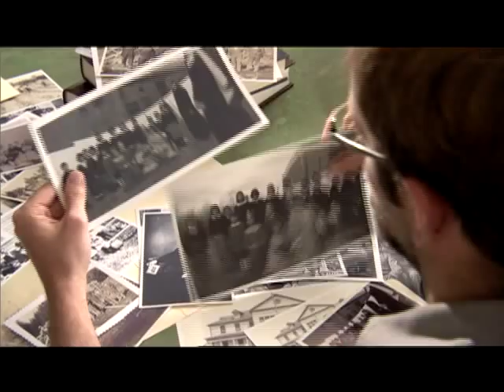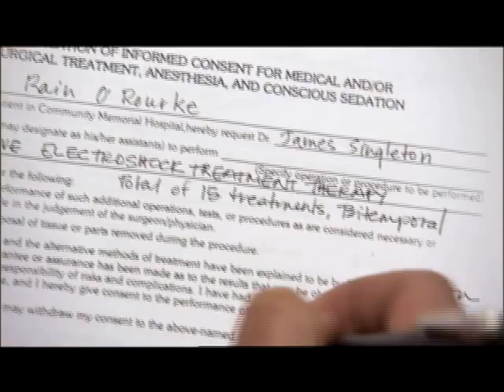OLDER THAN AMERICA Trailer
A woman's haunting visions reveal a Catholic priests sinister plot to silence her mother from speaking the truth about the atrocities that occurred at a Native American boarding school. A contemporary drama of suspense, Older Than America delves into the lasting impact of the cultural genocide that occurred at Indian boarding schools across the U.S. and Canada.